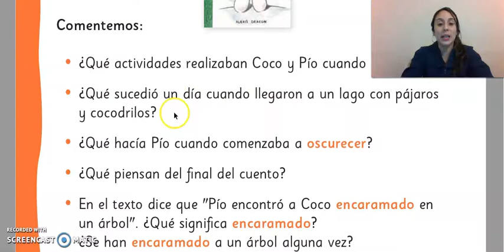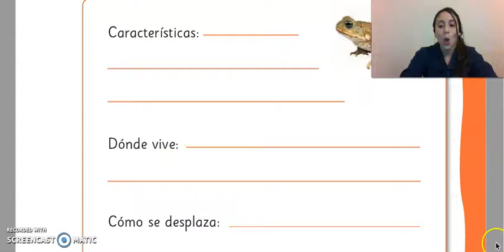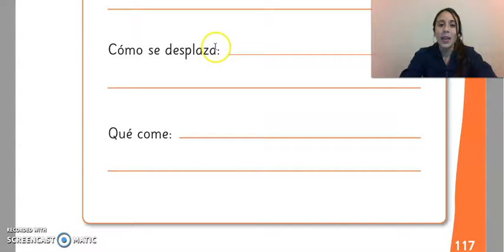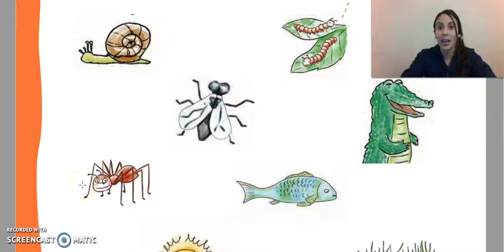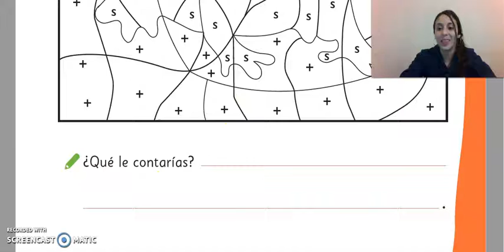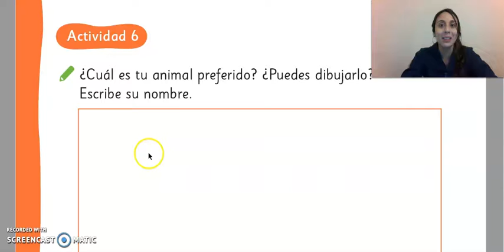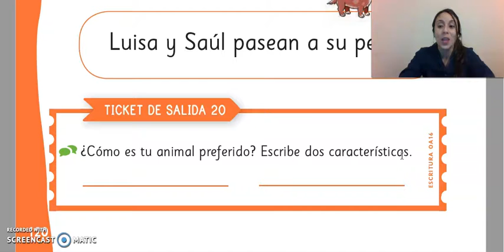Lenguaje, 1° básico A, miércoles 11 de noviembre